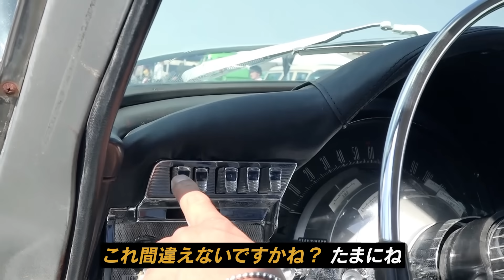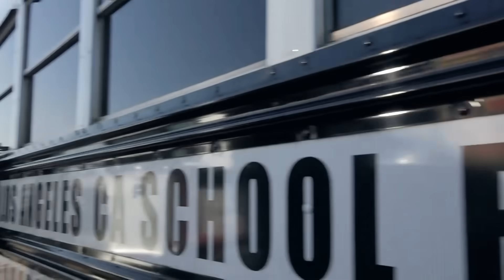IKURAちゃん 欲しい欲しい病！？爆発！ TVW 働くクルマたち！その２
引き続き「TVW LOCALJAM SHIZUOKA」イベントにて、カッコいい働くクルマたちをIKIURAちゃんがご紹介！
カスタマイズされたキャンピングカーやキッチンカーなど見ているだけでも楽しいクルマたちにIKIURAちゃんも思わず大興奮！?

♦︎【チャンネルコラボやブランド・企業PRなどの依頼に関しては